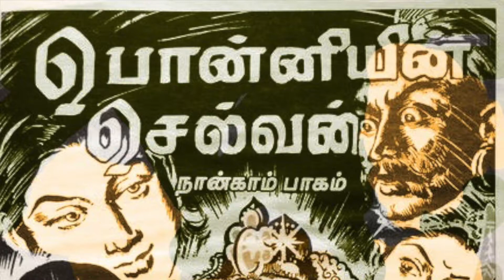Ponniyin Selvan Part 4 Chapter 44 | Ponniyin Selvan Story in tamil | Tamil Audio book with pictures